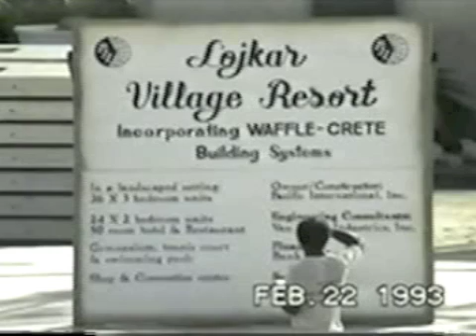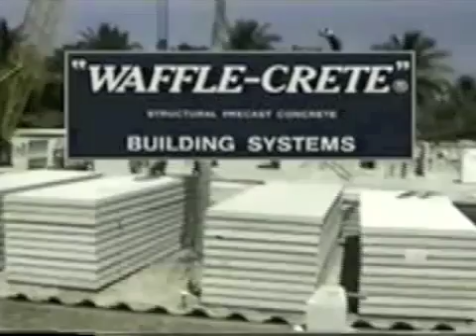Three Story Waffle-Crete Apartment Building in Majuro, Marshall Islands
A 3-story, 24-unit apartment complex is erected in Majuro, Marshall Islands in just 6 days.

Waffle-Crete is a fast and cost-effective structural precast forming system. The Waffle-Crete system uses half the concrete and steel of solid panels of the same thickness, yet provides comparable structural benefits. These significant cost savings along with dramatically faster and easier erection makes it possible to build disaster-resistant housing at a fraction of the cost of traditional precast, pour-in-place and tilt-up systems. for more information.